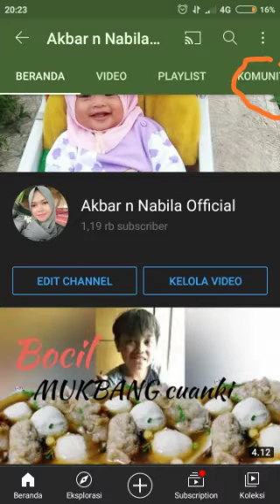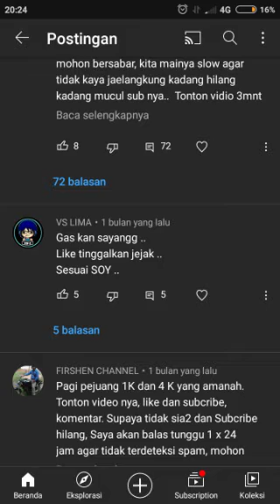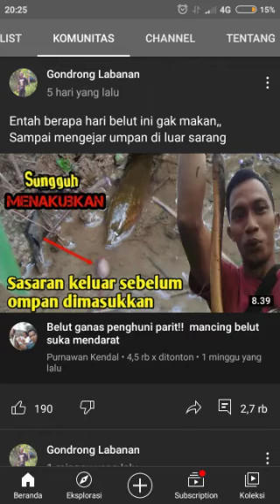SALING SUBSCRIBE.1000 SUBSCRIBER CUMA 1 MINGGU